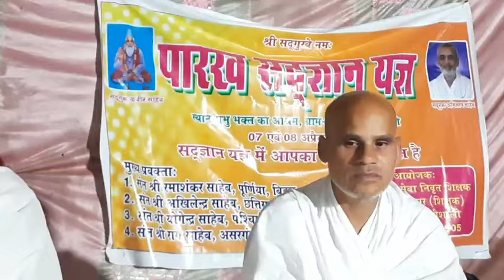संत श्री रमाशंकर साहेब जी sant shri ramashankar saheb